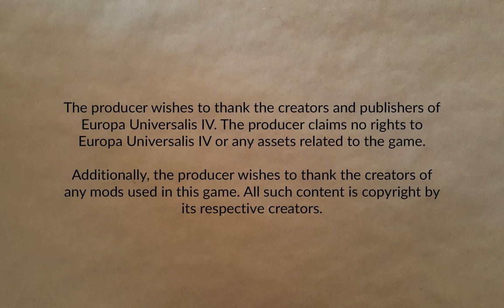Castile Part 19 | Europa Universalis IV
Feeding a bunch of provinces to vassals in Africa. Perhaps more wars in Africa are the ticket forward?